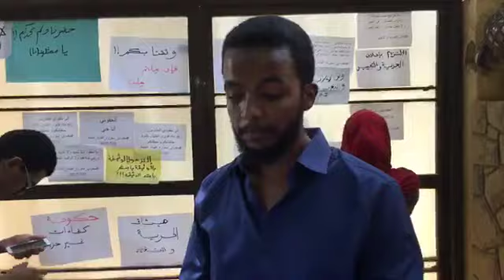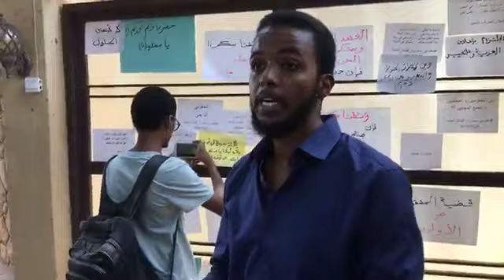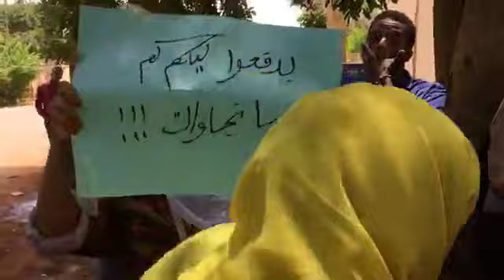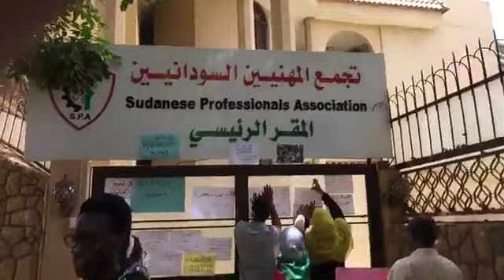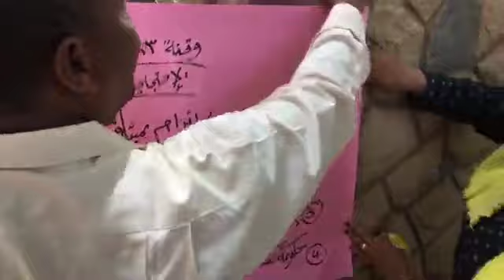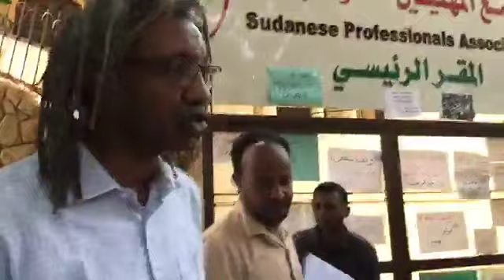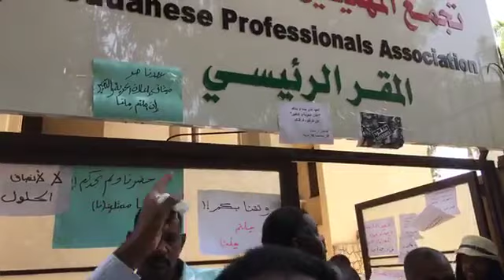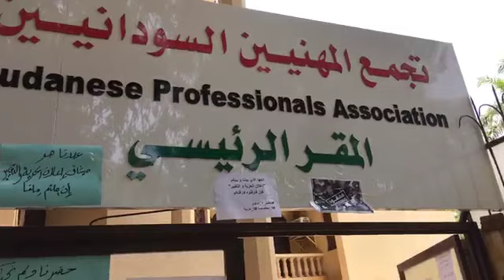ثوار يتظاهرون امام مقر تجمع المهنيين السودانيين و يسلمون اسماعيل التاج مذكرة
انضموا الى صفحتنا فى FaceBook